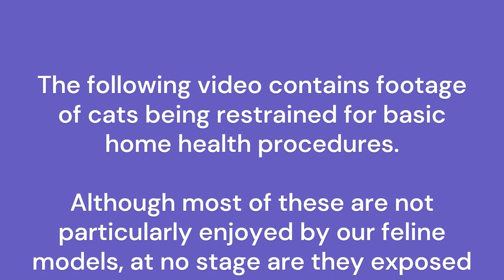Bathe A Cat At Home (vet tips)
Today, Dr. Karyn will demonstrate how to bathe a cat at home with the help of two of her cats: Clutch (calm cat) and Zelda (not-so-calm cat).

🔖⏩Video Chapters🔖⏩
0:00 Disclaimer
0:30 Intro
0:57 Does your cat really need a bath?
1:34 What you'll need
2:37 Cat bathing tips (calm cat)
5:26 Cat bathing tips (not-so-calm cat)
9:23 All done!